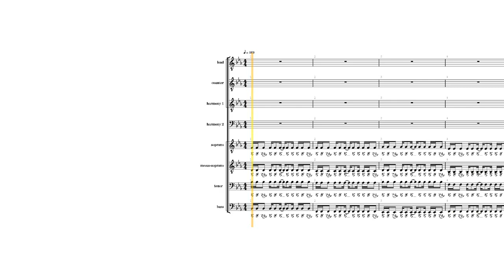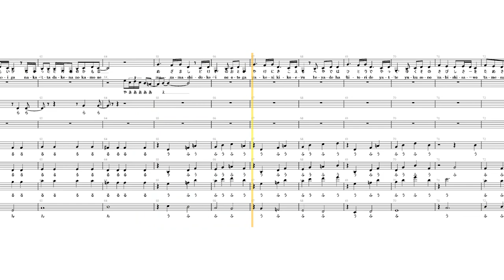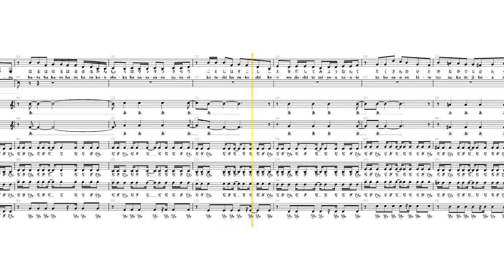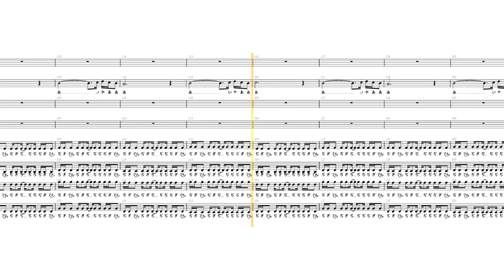【TRANSCRIPTION】Ishikawa Chiaki「春 (haru)」a capella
Happy New Year everybody! I am starting off the year with something quite different. Sometimes projects don't work out but I already put a lot of work in. Out of all my projects that are never going to happen, this one is never going to happen the most.

At least you all get to enjoy the transcription I made while being sleep-deprived on a slow train to Kochi.

I hope you like the new way I am presenting sheet music. I think it is easier to follow, but the video also takes a lot longer to make.

石川智晶「Ishikawa Chiaki」 ー 春「haru」
転記【transcription】: duVillage